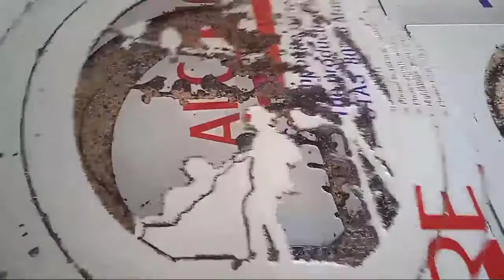artcraft_How to make a LED mural.how to paint without dyes . طريقة عصرية في الرسم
Arts and crafts; how to make a painting led:without dyes
cnc_craft
painting/art:led sunset view,Learn how to create this amazing piece of wall art that lights up. I will respond to all comments so ask me if you have any questions and I will respond.
   Simple techniques taught to make these lovely decorations, wonderful painting / only CNC machine and plotter & led
CNC & led +ACP we create a nice decorative pattern

adhesive decals
alucobond pattern
CNC cutting
décoration en ACP
motif alucobond
painting without dye
شاهد كيف تصنع لوحة فنية رائعة بدون أصبا